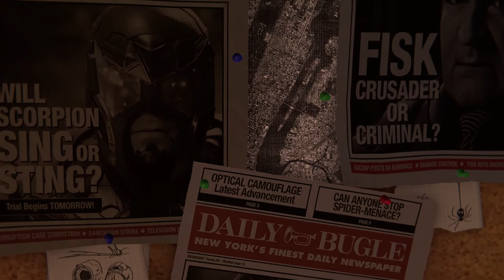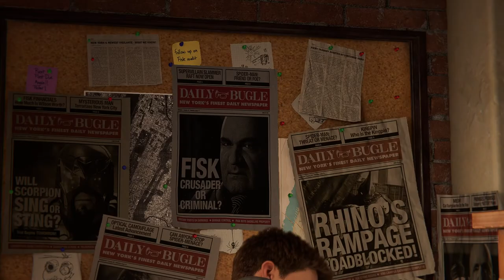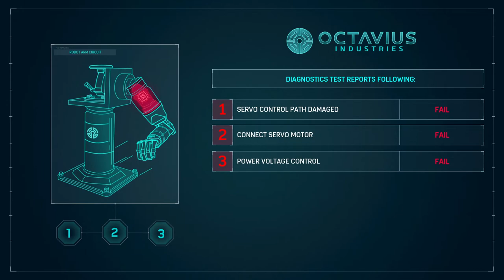MARVEL'S SPIDERMAN Remastered Walkthrough Part-1 SPECTACULAR Difficulty (HINDI + ENGLISH)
Guys this is the first part of Spiderman , took a lot of time but I can finally able to upload this , The next parts are coming soon.